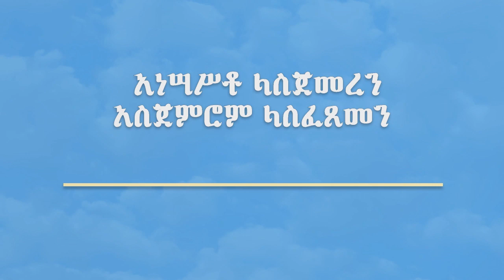Ethiopia || ኦርቶዶክሳዊ የልጆች አስተዳደግ ክፍል ሁለት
ትምህርቱ የተሰጠበት ቦታ አ/አ ደብረ አሚን ተክለሃይማኖት ቤተክርስቲያን
ቀን ሰኔ23/2011ዓ/ም